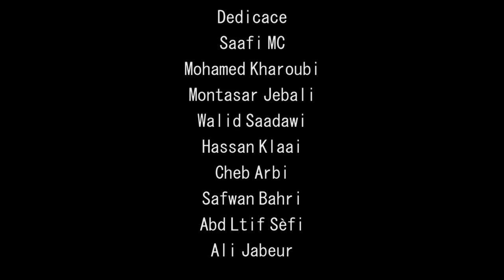Amine Ayedi - SIDI MANSOUR [Remake]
Amine Ayedi - Ayediat #1